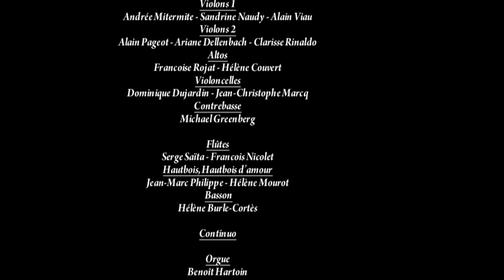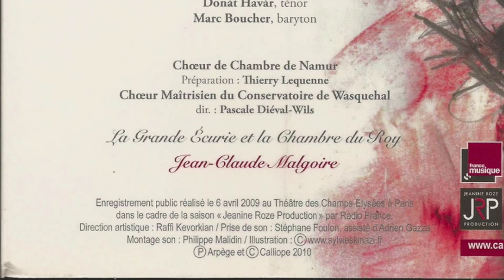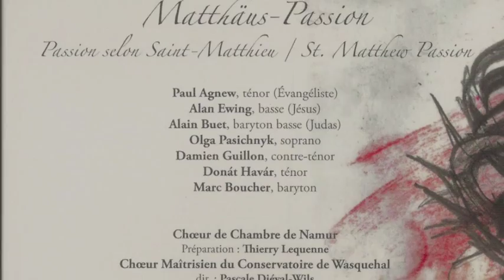Bach • Saint Matthieu • “Erbarme Dich, Mein Gott”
Paul Agnew (Ténor) : Évangéliste
Alan Ewing (Basse) : Jésus
Alain Buet (Baryton-basse) : Judas
Olga Pasichnyk (Soprano)
Damien Guillon (Contre-ténor)
Marc Boucher (Baryton)
Donát Havár (Ténor)

Chœur de chambre de Namur
Chœur maîtrisien du Conservatoire de Wasquehal
Direction : Pascale Diéval-Wils

ORCHESTRE 1
Violon solo
Florence Malgoire
Violons 1
Franck Pichon - Maximilienne Caravassilis - Bérengère Maillard
Violons 2
Guya Martinini - Francois Gasnier - Annie Coville
Altos
Jean-Luc Thonnerieux - Marie Saint-Loubert-Bie
Violoncelles
Elena Andreyev - Pauline Buet
Contrebasse
Luc Devanne
Flûtes
Amélie Michel - Olivier Bénichou
Hautbois, Hautbois d’amour, Hautbois de chasse
Vincent Robin - Clémentine Humeau
 Basson
Nicolas André

ORCHESTRE 2
Violon solo
Philippe Couvert
Violons 1
Andrée Mitermite - Sandrine Naudy - Alain Viau
Violons 2
Alain Pageot - Ariane Dellenbach - Clarisse Rinaldo
Altos
Francoise Rojat - Hélène Couvert
Violoncelles
Dominique Dujardin - Jean-Christophe Marcq
Contrebasse
Michael Greenberg
Flûtes
Serge Saïta - Francois Nicolet
Hautbois, Hautbois d’amour
Jean-Marc Philippe - Hélène Mourot
Basson
Hélène Burle-Cortès

Continuo
Orgue
Benoît Hartoin
Clavecin
Elisabeth Geiger
Violoncelle
Elena Andreyev

La Grande Ecurie et la Chambre du Roy
Direction : JEAN-CLAUDE MALGOIRE

Enregistrement public au Théâtre des Champs-Élysées le 6 avril 2009
réalisé par S. Foulon, direction artistique R. Kevorkian